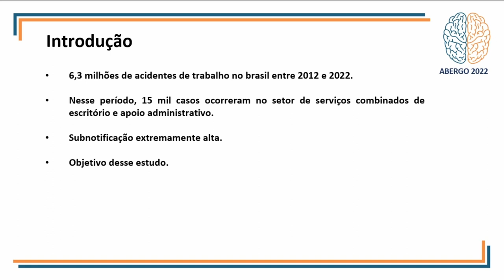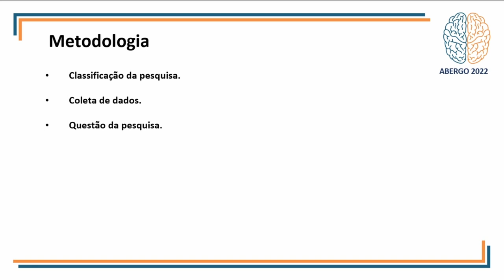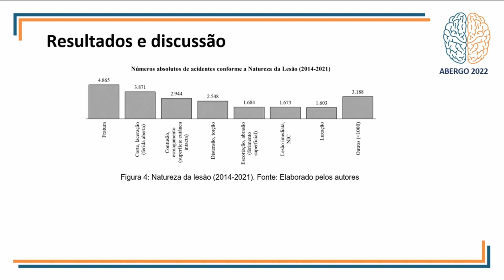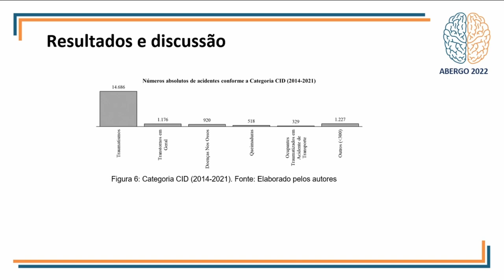Perfil dos acidentes de trabalho em ambientes de escritório e apoio administrativo